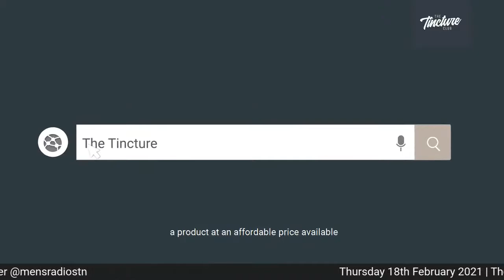The ABC of CBD - Bringing a Compliant CBD Extract to the UK